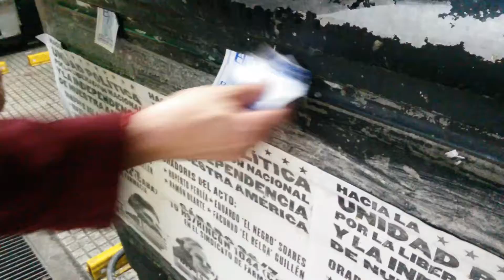Telenoche - Malnatti presenta un adelanto del nuevo episodio de "Berto y Malna"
En la Argentina, hay cada vez más víctimas del tráfico de personas. La mayoría son mujeres y niños. Daniel Malnatti y un videoadelanto...